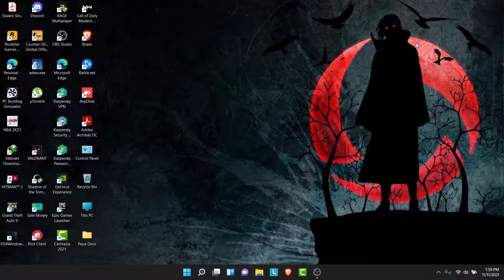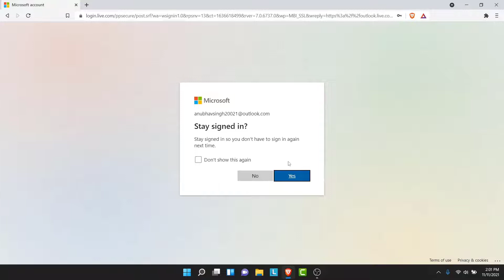How to Login Outlook Account l Sign In Outlook.com 2021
Have you been wondering on how you Login to a Outlook Account?
This video guides you in easy step by step process to Login to a Outlook Account.

Follow these simple steps:
1. Go to the Outlook.com sign-in page and select Sign in.
3. On the next page, enter your password and select Sign in.
4. That's It you have now signed in to your account.

How do I access my Outlook email online?

Why can't I access my Outlook account?